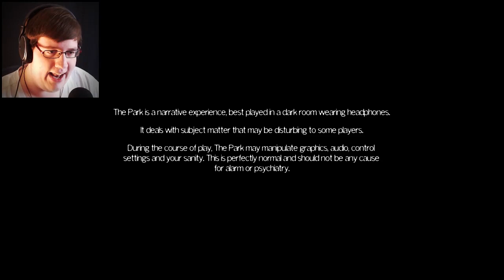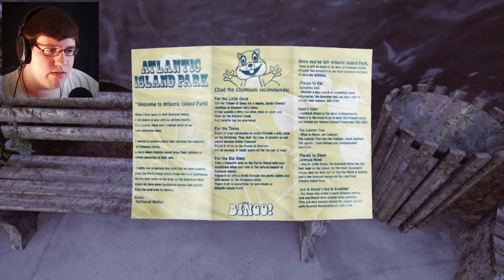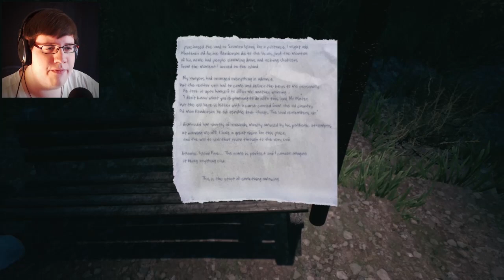DER JAHRMARKT DES GRAUENS | Let's Play The Park #1 (Deutsch/German) - The Park Gameplay/Walkthrough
Ein Horrormarkt, eine Frau, ein verlorener Sohn. Geil ;-;
Wenn es dir gefällt, hau dem Likebutton so richtig aufs Maul! :D

|► "The Park"
|► Horror-Adventure von Funcom

|► Deutsch kommentiertes Gameplay von Herr LPL (2015)

|► Endcard-Hintergrund aus dem Battlefield 4-Hauptmenü